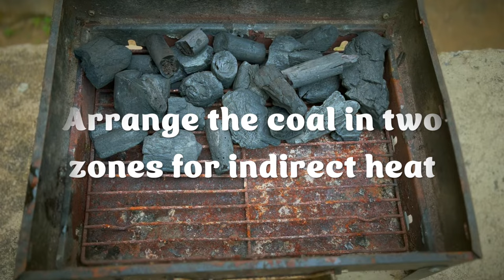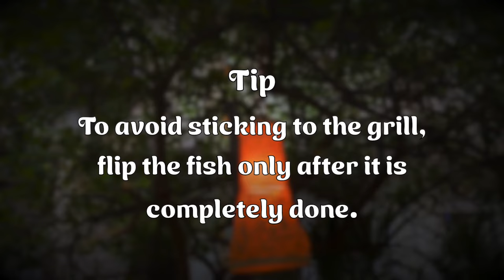How to grill a whole fish on a charcoal grill - 5 mins recipe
We have always wanted to document the process of grilling the fish we catch. Besides the fun of cooking outdoors, grilling fish on coals adds a  range of flavours & textures, otherwise not achieved when done on a pan or in an oven.
Grilling fish is a delicate process, especially keeping the crispy skin intact.
Here is a step-by-step guide to help in grilling your fish to perfection!

Grilled fish recipe
Ingredients
Fresh Fish cleaned and gashed – 1.5 Kg ( we have used a Threadfin salmon (locally called Ravas)
Spice mix of
Garlic – 10-12  Cloves (finely chopped)
mint leaves – 4-5 sprigs (finely chopped)
Red chilly flakes – 2 teaspoons
Lemon – 2 nos, sliced
Coriander leaves and mint for stuffing

Method
Marinate the fish with salt, pepper and turmeric.
Then mix chopped garlic, chopped mint leaves and red chilli flakes in olive oil and mix well.
Apply this mixture to the fish inside out
Then stuff the fish with sour lime slices and mint/coriander leaves
Dab with little rice flour before placing it on the grill to avoid sticking to the grill.
Depending on the size of the fish, your grilling time will vary from 10-15 minutes on each side.
Do not be in a hurry to flip your fish. After the side on the coals is cooked completely, the skin will automatically detach itself from the grill.
Keep checking the fish by gently lifting it from the sides before you decide to flip it.
Serve with the garnishing of your choice.

Hope you have fun grilling your fish!